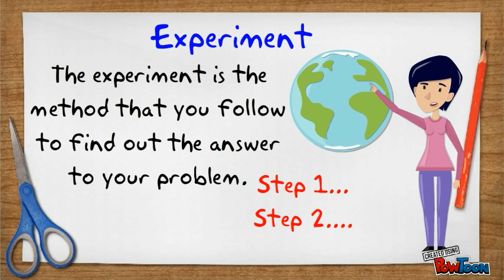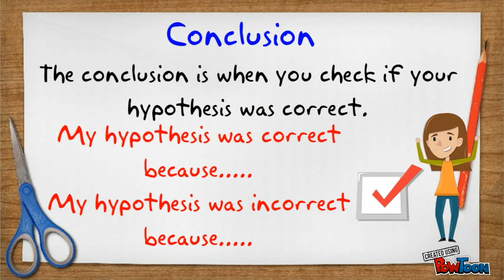How To Be a Scientist